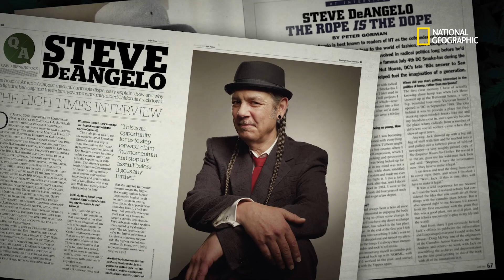Oakland, épicentre de la légalisation du cannabis médical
Le développement des lois en faveur de l'usage médical de la marijuana a permis à ce centre de santé de proposer différents médicaments à base de cannabis.